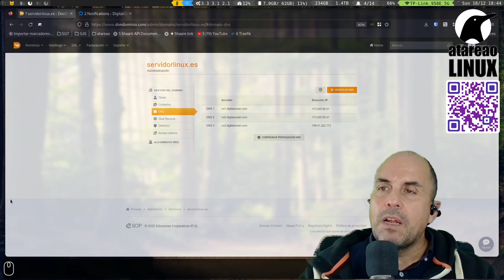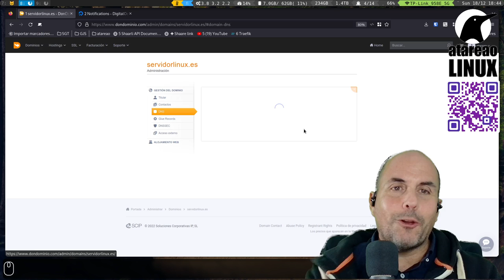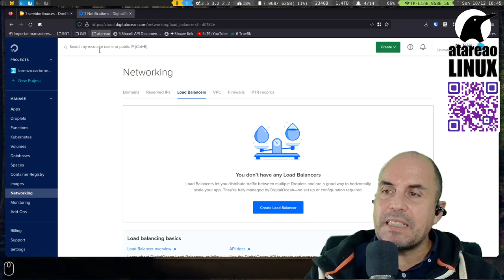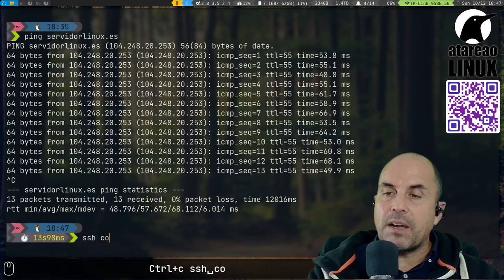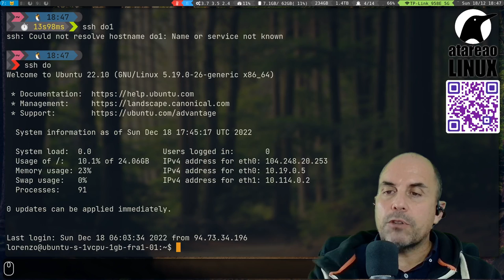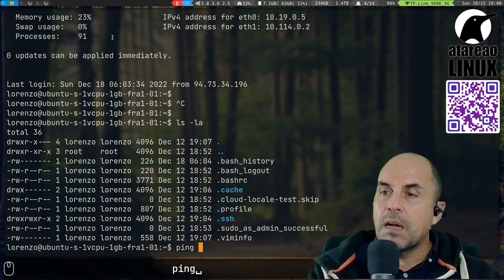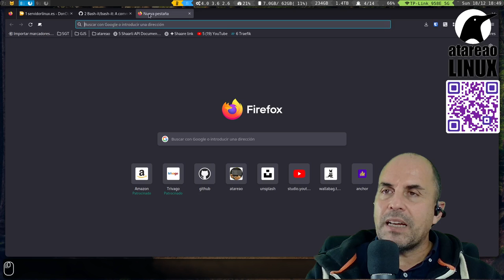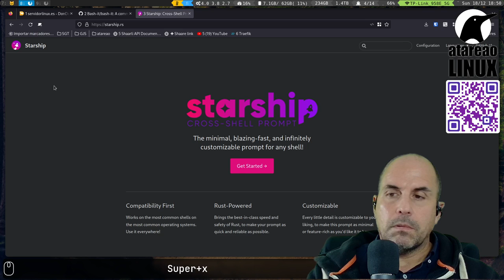Apuntar tu dominio a tu VPS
En este vídeo te muestro como puedes apuntar tu dominio a tu VPS. En este caso, el dominio lo tengo contratado en DonDominio, mientras que el VPS se encuentra en Digital Ocean pero como verás es algo relativamente sencillo y fácil.